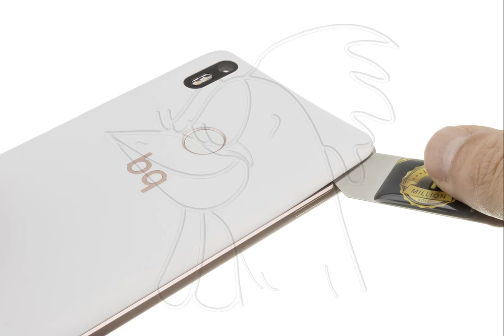Guía del BQ Aquaris X: Cambiar auricular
Guía con todos los pasos necesarios para que cambies tú mismo los componentes del BQ Aquaris X.